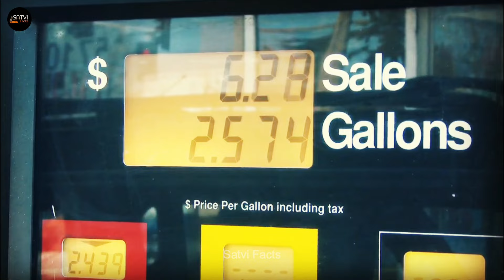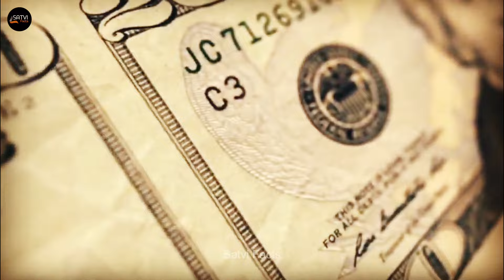भारत सरकार कचरे से बना रही है Petrol | Indian Government is Making Petrol from waste.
भारत सरकार कचरे से यह क्या बना रही है, इसे देखकर अमेरिका और चाइना जैसे देश भी सदमे में चले गए हैं। जी हां, अगर हम आपसे कहें कि कचरे से अब पेट्रोल डीजल जैसे फ्यूल बन सकते हैं, तो क्या आपको यकीन होगा? नहीं ना, लेकिन यह 100 परसेंट सच है। वहीं यह जानकर भी आपको हैरानी होगी कि जिन सड़कों पर आप चलते हैं, अपनी गाड़ियां दौड़ाते हैं वो सड़के इसी वेस्ट मटेरियल यानी कचरे को रीसायकल करके बनाई जा रही हैं।

Here you will Find Videos About Facts, Amazing Facts, Science Facts, Unknow Facts Technology Facts & Motivational Fact Related. But Mainly we make videos on facts, you can watch our videos and you will Definetly like it. And if you like it please share those videos with your Friends & Families because it is absolutely Free for all.

*My Channel Helps to Increase Knowledge and IQ Level.